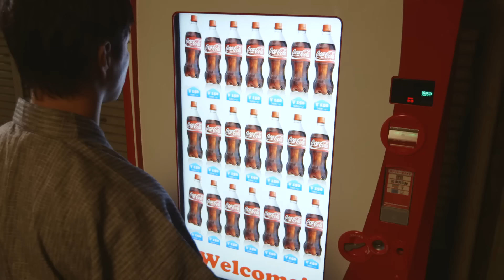湘南乃風「GAMES SHONAN PLAY」MUSIC VIDEO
2013年、コカ・コーラと湘南乃風のコラボレーションによって制作され、夏フェス等のライブで披露され大きな盛り上がりを魅せた「GAMES SHONAN PLAY」のMVが「十周年記念 横浜スタジアム伝説」の発売を記念して遂に完成！！
10年間という月日を、"コカ・コーラ"と"湘南乃風のLIVE"と共に成長してきた軌跡を描いた映像となっている。

出演：吉岡里帆

今楽曲は「十周年記念 横浜スタジアム伝説」DVD&Blu-rayの初回限定盤CDにのみ「BIG UP」との２曲入りとして封入される為、風一族にとってはマストなアイテムとなる。

2013年12月25日発売
DVD&Blu-ray 『十周年記念 横浜スタジアム伝説』
【初回盤DVD】TFBQ-18149／￥6,500（税込）
【通常盤DVD】TFBQ-18150／￥5,000（税込）
【初回盤Blu-ray】TFXQ-78114／￥7,500（税込）
【通常盤Blu-ray】TFXQ-78115／￥6,000（税込）

‹初回限定盤›
・「十周年記念 横浜スタジアム伝説」ライブ映像
・「風伝説 ~音の上の格闘技 !! 頂点を目指す挑戦者 10 年目のタイトルマッチ待ってろエイドリアーーン TOUR 2013~」ダイジェスト映像
・横浜スタジアムにて完全密着したドキュメント映像
・CD (M1.「GAMES SHONAN PLAY」、M2.「BIG UP」)
‹通常盤›